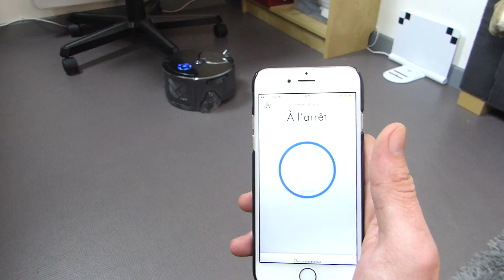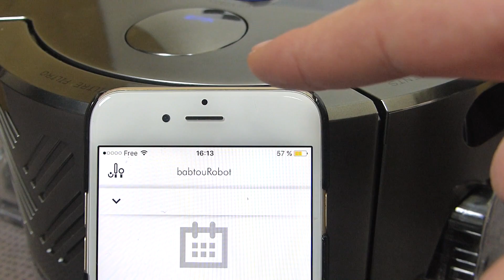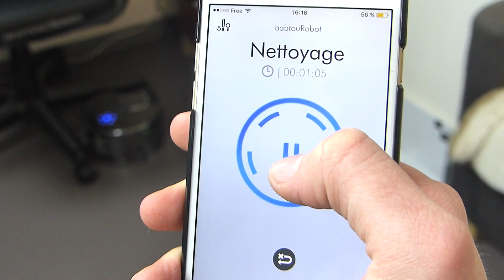UNBOXING ROBOT DYSON A 999€ !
Unboxing & Test de l'Aspirateur Dyson 360 Eye !

D'une valeur de 999€ je vous dit si il vaut le coup

Merci a Dyson d'avoir financer la vidéo !

Gagné 500 coins sur SKINSGAMBLING CODE : veerdose